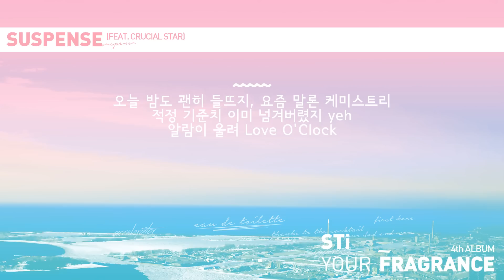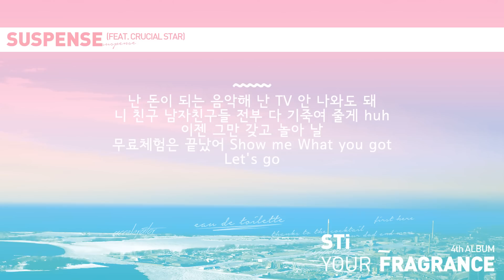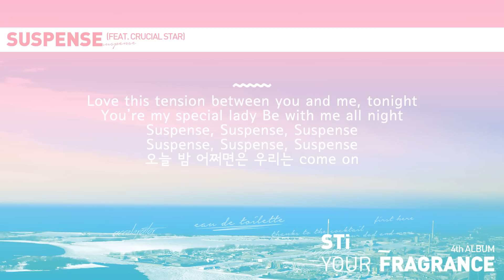STi, Crucial Star - SUSPENSE (스티, 크루셜스타 - 서스펜스)